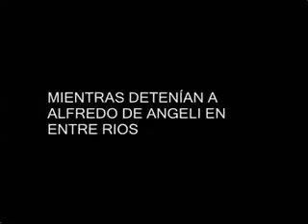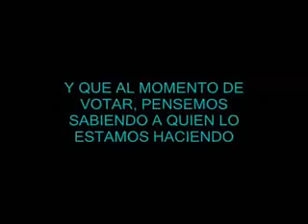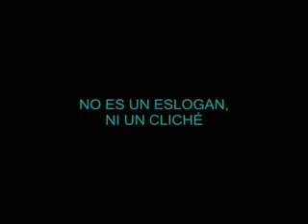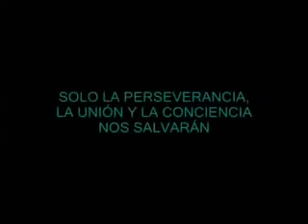CRISTINA KIRCHNER - BIPOLARITY - ANOTHER PROOF - EXCLUSIVE 29-11-10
video censurado dos veces
nuevamente en Youtube en este nuevo canal